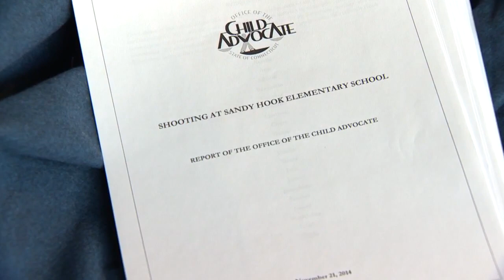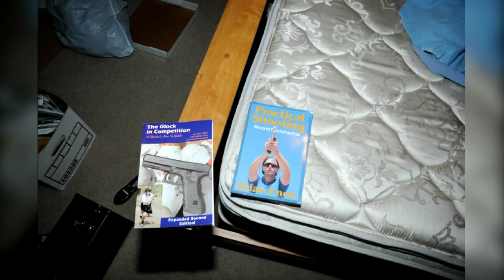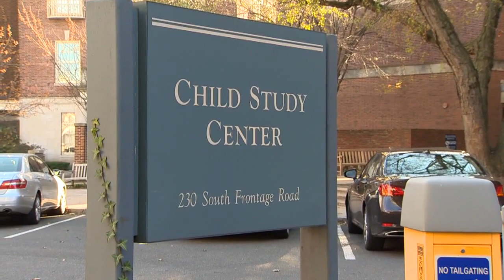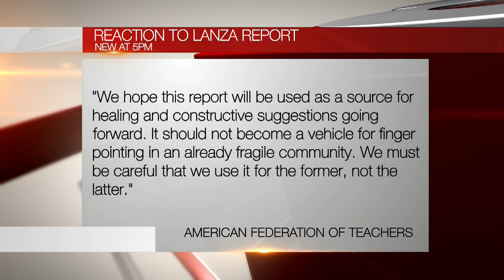Newtown shooter's background report released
A new report on Sandy Hook shooter Adam Lanza finds he was mentally ill, anorexic, and untreated by his mother. There were troubling warning signs, but they weren't picked up on.